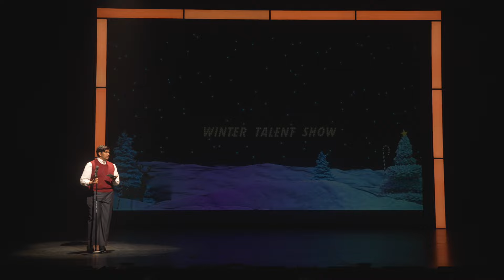YAP's MEAN GIRLS